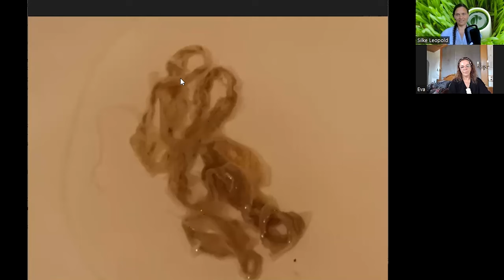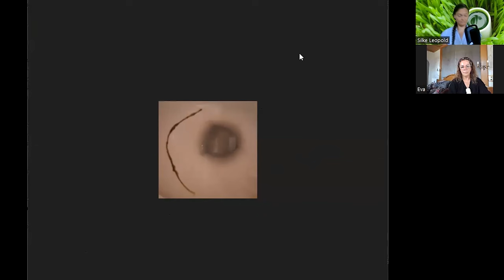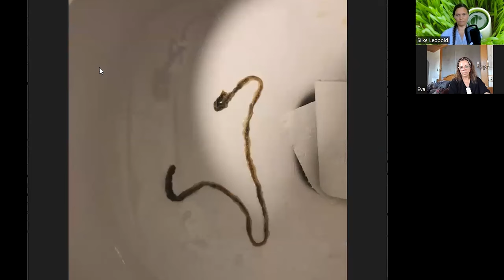Gefährliche Mitbewohner? Parasiten und ihre Auswirkungen auf uns!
Interesse am ganzheitlichen Entgiften und an der Parasitenkur? Kommt gern in unsere Infogruppe auf Telegram

💚 Wasser filtern:  Ich nutze eine Osmoseanlage mit Mineralisierung und bin sehr zufrieden damit.